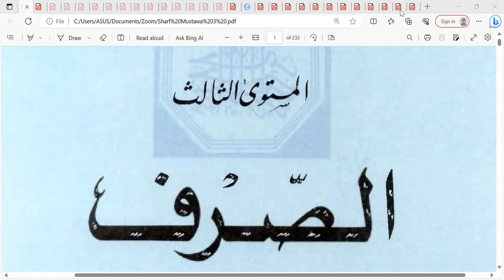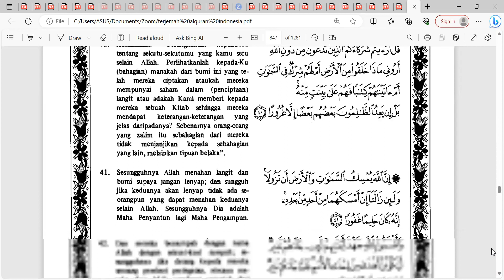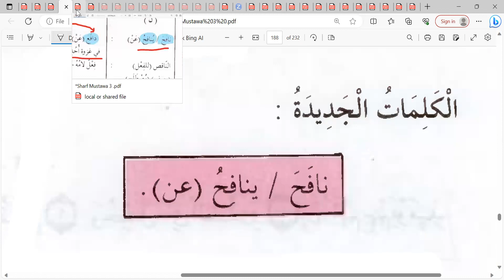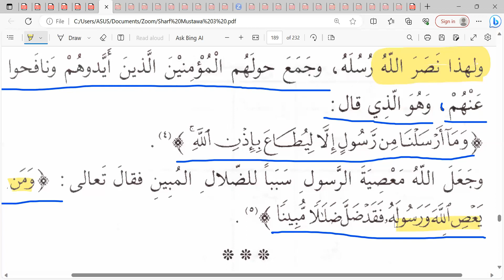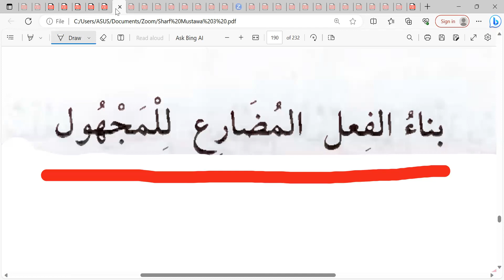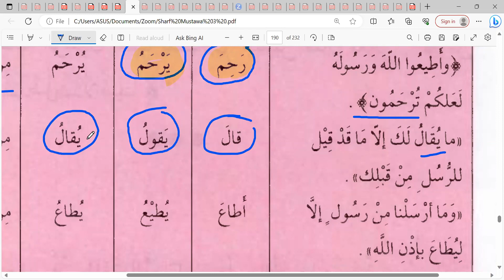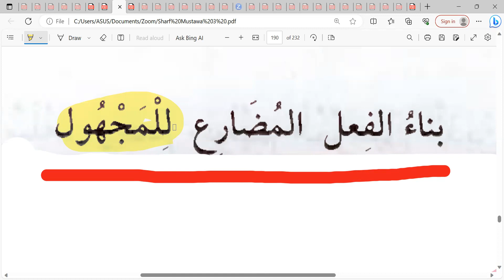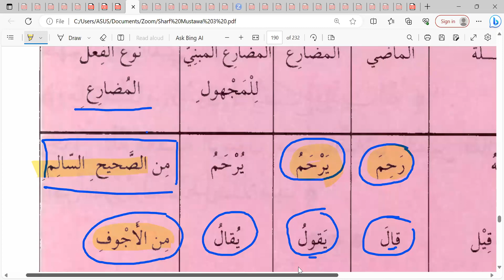SHARF 3 Akhwat Angkatan ke-3 Pelajaran ke-13 Mudhari MAJHUL